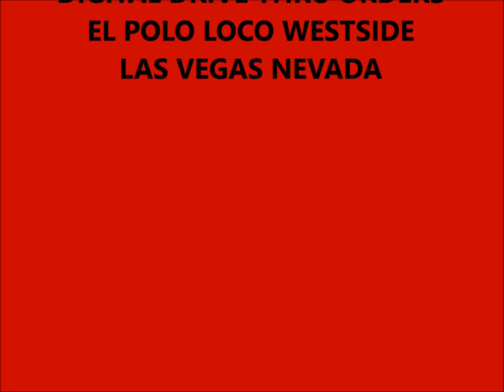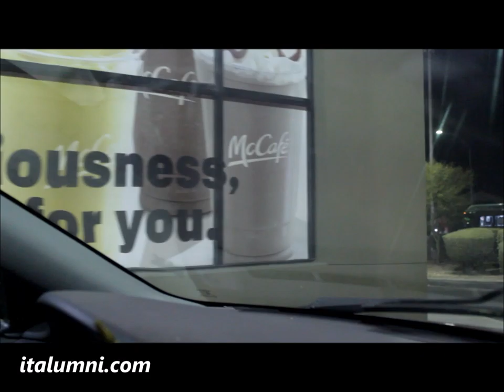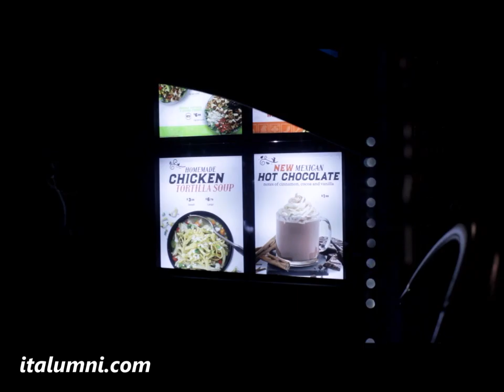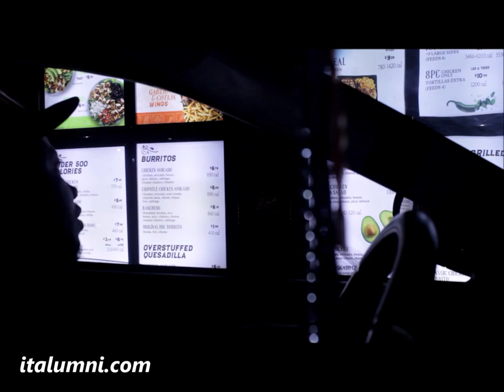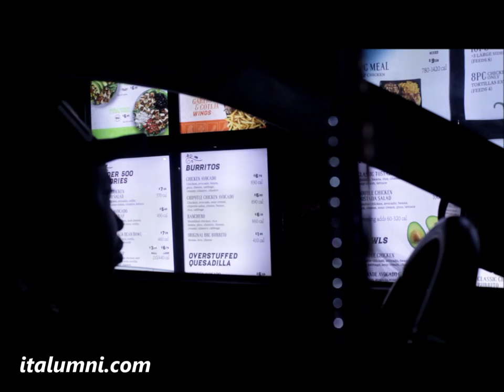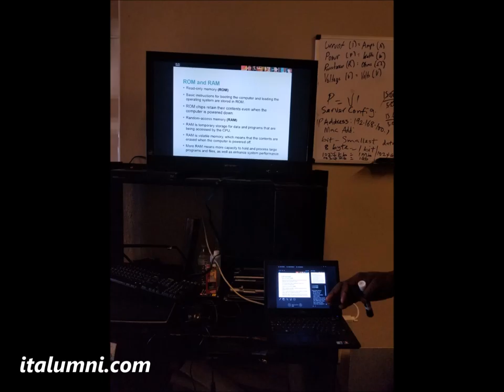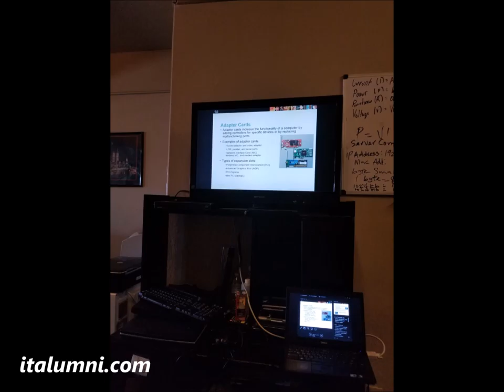LasVegasDigitalLifeStyle|A VISIT TO DRIVE THRU DIGITAL ORDER SYSTEM EL POLO LOCO WESTSIDE